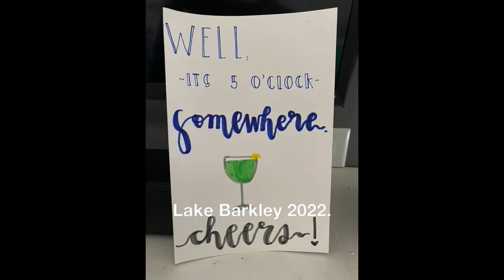Lake Barkley 2022.